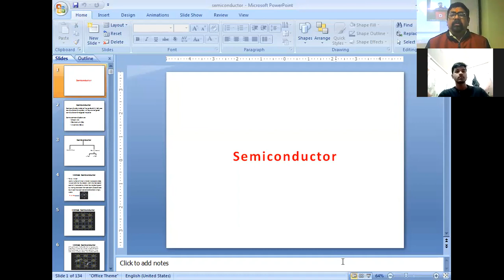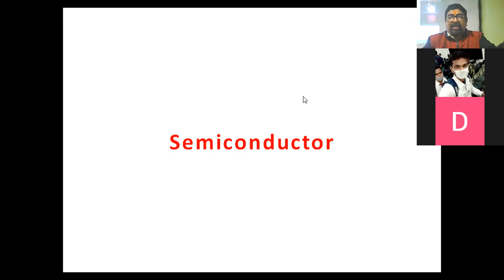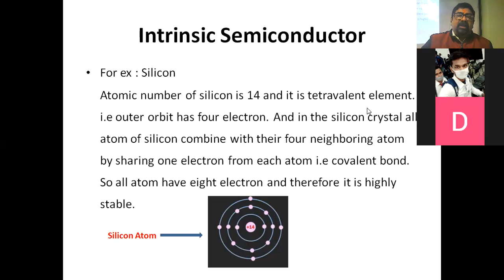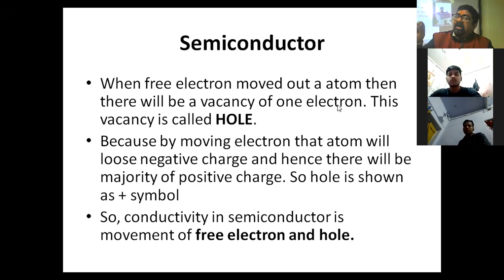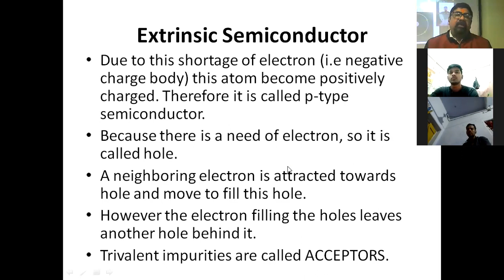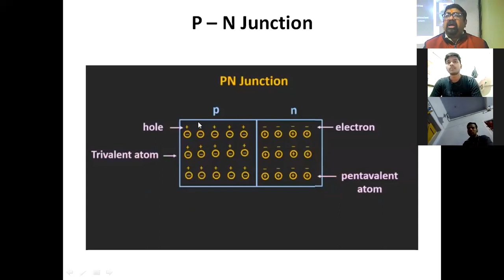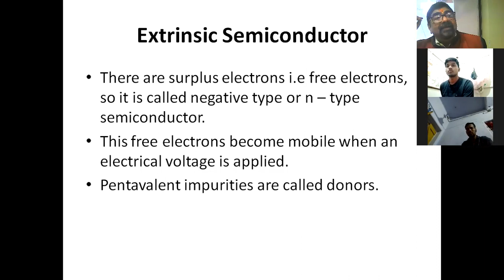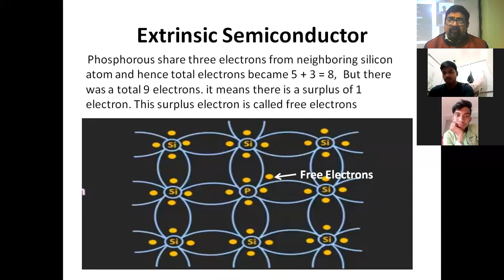Basic Electronics : Introduction of Semiconductor, B.Sc IT 1st Year